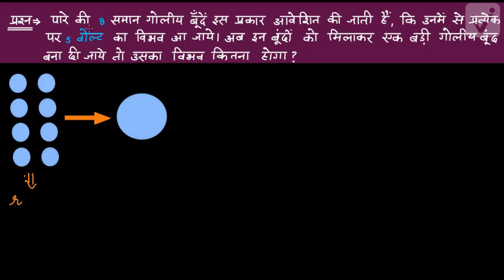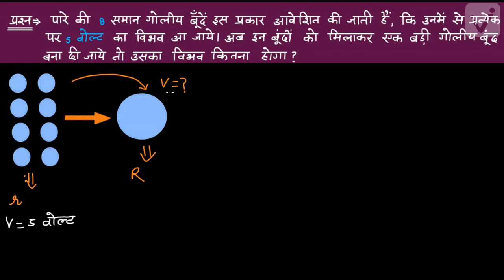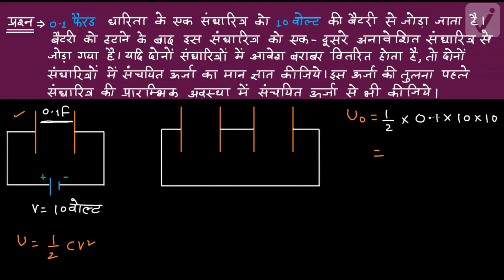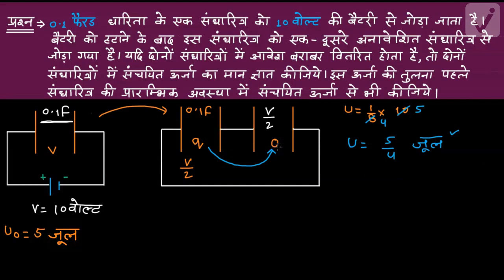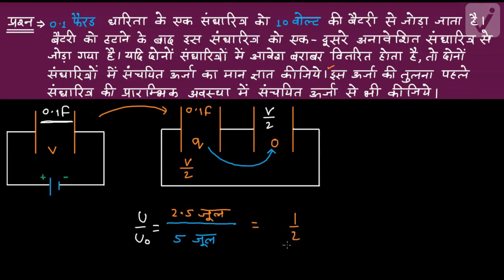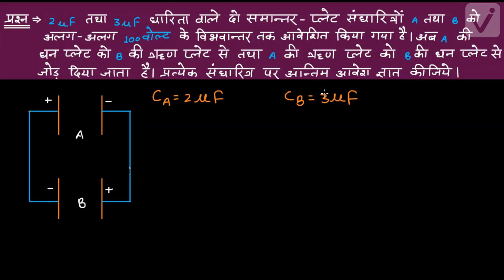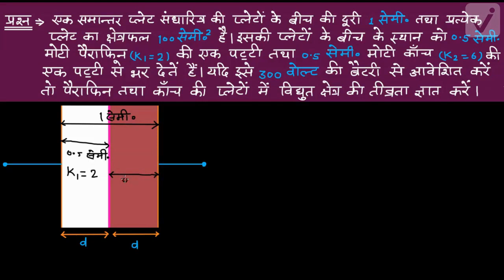स्थिरवैद्युत विभव तथा धारिता -1 (कक्षा -12)